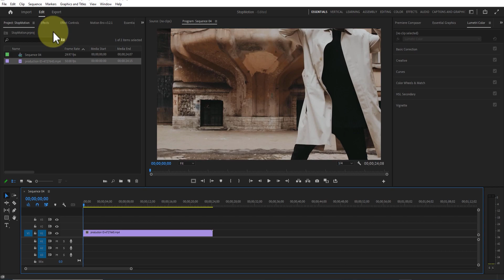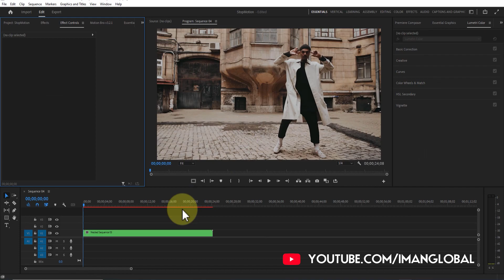How to Create a Fake Stop-Motion Effect/Style/Look in Premiere Pro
In this tutorial, we will show you how to create a fake stop-motion effect/style/look in Premiere Pro. With this effect, you can make your video footage look like it's been shot using stop-motion animation techniques. We will guide you through the process step by step and explain everything in detail. This is a great way to add some creative and unique touches to your videos. Designed for both beginners and professionals, this tutorial is a must-watch for anyone looking to improve their video editing skills. So, if you're interested in learning more about Premiere Pro, stop-motion, and video editing, make sure to watch this tutorial till the end!

More Tutorial For Adobe Premiere Pro